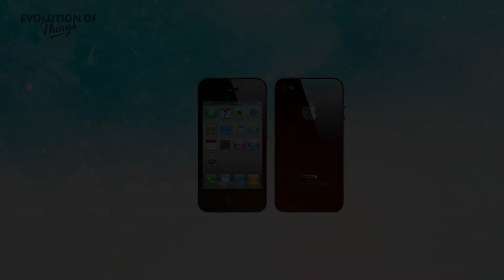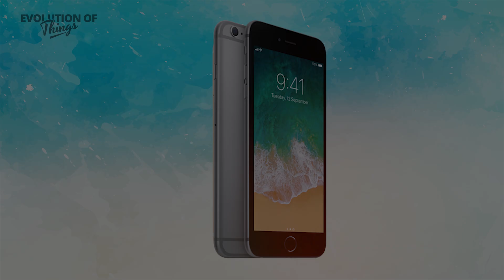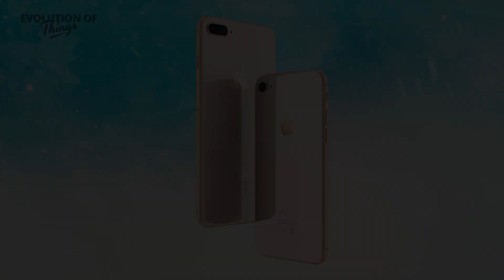iPhone'ların Tarihsel Gelişimi (2007-2019)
9 Ocak 2007’de Steve Jobs ilk iPhone'u tanıttı. İlk günden bu yana iPhone birçok değişime uğradı. Teknik özellikleri  ve tasarımıyla zamanla gelişim ve değişim gösteren iPhone, her modeliyle milyonların vazgeçilmezi olmayı başardı. Bizde ilk iPhone’dan iPhone Xs Max'e kadar çıkan tüm modeller hakkında kısa bir video hazırlamak istedik. İyi seyirler.

1- İlk iPhone (2007)
3,5" 320x480 piksel 163 ppi diagonal ekrana ve
2 megapiksel kameraya sahipti. Satış fiyatı 4GB model 499 dolar, 8gb model 599 dolardı.

2- iPhone 3G (2008)
Hızlı bir internet bağlantısı olan 3G özelliği vardı. 8 ve 16 GB kapasite seçenekleri ile satışa sunulan modelin başlangıç fiyatı 199 dolardı.

3-iPhone 3GS (2009)
3.5 inch’lik 320 x 480 çözünürlüklü bir ekrana sahipti. 8GB 99 dolar, 16GB 199 dolar ve 32GB modeli ise 299 dolardı.

4-iPhone 4 (2010)
5 megapiksel arka kamerası bulunan cihaz sonunda bu model ile ön kameraya kavuşmuştu. Ancak bu ön kamera 0.3 megapiksellik bir kamera idi. Bu model ile Retina ekran kavramı hayatımıza girmiş oldu.

5-iPhone 4S (2011)
Çift çekirdekli yeni işlemciye sahip bu modelin başlangıç fiyatı 199 dolardı.

6-iPhone 5 (2012)
iPhone 5; 4 inch 1136 × 640 çözünürlüklü bir ekrana sahipti ve bu zamana kadarki en büyük ekrana sahip iPhone oldu. Lightning bağlantı özelliğine sahipti ve 3G & LTE desteği bulunuyordu.

7-iPhone 5C & 5S (2013)
iPhone 5S ile birlikte Touch ID hayatımıza girdi. 5C’nin teknik özellikleri iPhone 5 ile aynıydı ve plastik bir dış yüzeye sahipti.

8-iPhone 6 & 6 Plus (2014)
iPhone 6 4.7 inch’lik 1334 x 750 çözünürlüklü bir ekrana sahipti. Aynı zamanda piyasaya çıkan 5.5 inch’lik Plus modeli ise daha büyük bir bataryaya sahipti.

9-iPhone 6S & 6S Plus (2015)
12 ve 5 megapiksellik arka ve ön kameralar bulunan model 3D Touch özelliği ile tanıştığımız model olmuştu. iPhone 6S’in de iPhone 6 gibi 5.5 inch ekrana sahip Plus versiyonu bulunuyordu.

10-iPhone SE (2016)
iPhone 5s görünümünde olan bu model 12 megapiksel arka, 1.2 megapiksel ön kameraya ve parmak izi okuyucuya sahipti. Uygun fiyatı ile ucuz iPhone arayanlar için bir alternatifti.

11-iPhone 7 & 7 Plus (2016)
7 megapiksellik ön kameraya sahipti. iPhone 7’de 12 megapiksellik bir arka kamera bulunuyorken 7 Plus modelinde 12 megapiksellik 2 kamera bulunuyordu ve bu kameralardan biri geniş açılıydı. 2 modelinde IP67 su geçirmezlik özelliği bulunuyordu.

12- iPhone 8 & 8 Plus (2017)
Apple iPhone 8 ve 8 Plus’ı cam arka tasarımı, Retina HD ekranı, A11 Bionic işlemcisi ve kablosuz şarj özellikleri vardı. iPhone 8, 4.7 inch 1334×750 çözünürlüğe, 5.5 inch’lik Plus modeli ise 1920×1080 ekran çözünürlüğüne sahipti.

13- iPhone X (2017)
10 yıla özel olarak geliştirilen iPhone X; 5.8 inchlik 2436×1125 çözünürlüklü OLED HDR “Super Retina” ekrana sahip.Tüm zamanların en pahalı iPhone’u olan iPhone X; çentik,  Face ID gibi kavramlar ile tanıştığımız iPhone modeli oldu.

14-iPhone Xr (2018)
6,1" Liquid Retina ekranlı, TrueDepth Kamera ve Face ID özellikli bu model 749dolardan satışa sunuldu.

15- iPhone Xs ve Xs Max (2018 sonu / 2019)
5,8" ve 6,5" ekranlı iki model olarak piyasaya sunuldu. çift sim özelliği, a12 bionic işlemciye sahip bu model 999dolar başlangıç fiyatına sahip.